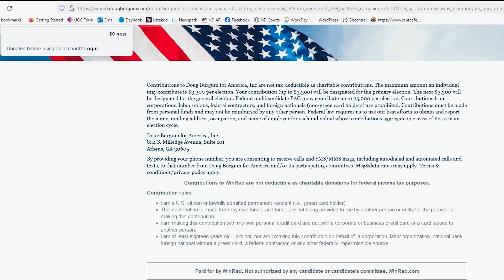Gas Card Giveaway